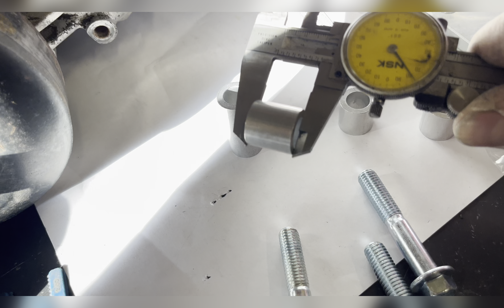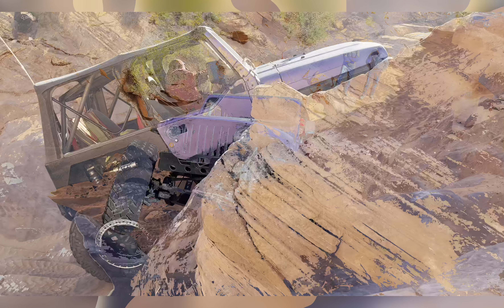There is a lot of LS prep before plumbing and wiring. Some more Sand Hollow!